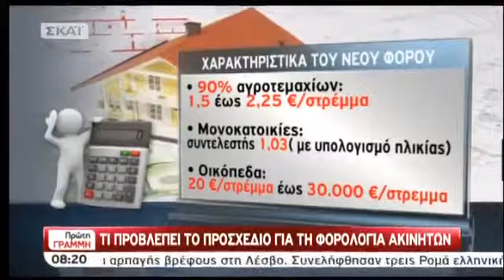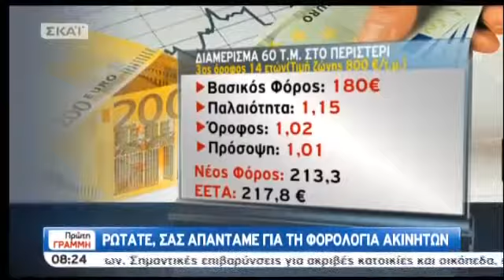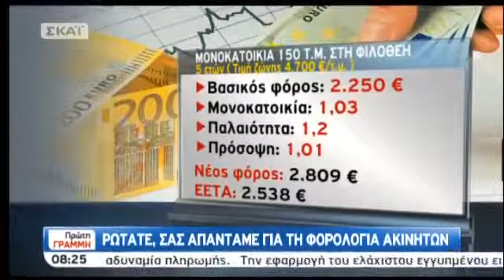Τα καλύτερα των πρωινών2]